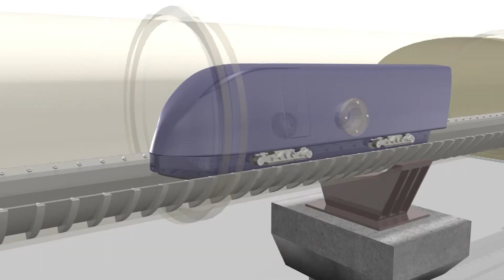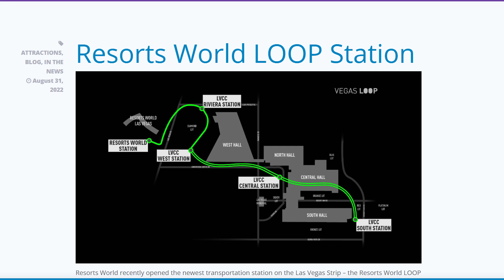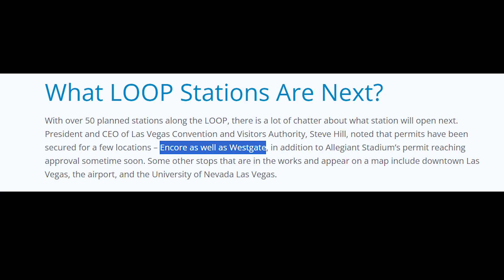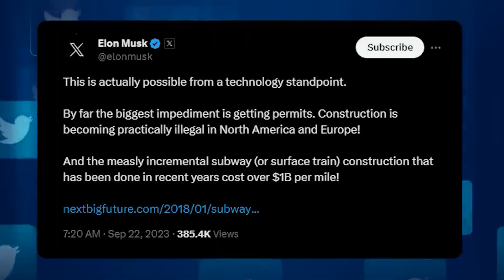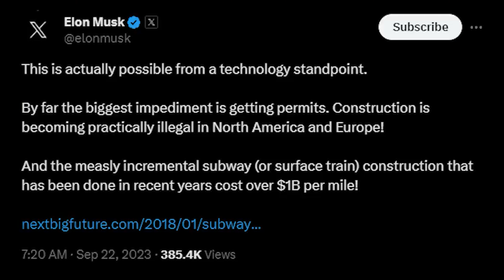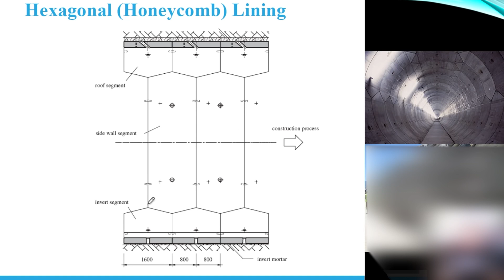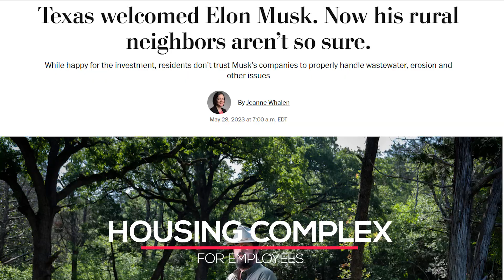The 2024 Updates from Elon Musk's Boring Company!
In 2024, The Boring Company, founded by Elon Musk, continued to make significant strides in revolutionizing urban transportation and infrastructure. Throughout the year, the company achieved several milestones, including the completion of additional tunneling projects in major cities. The Boring Company's innovative transportation solutions, such as the Loop and Hyperloop systems, gained further attention and support as successful pilot programs demonstrated their efficiency and potential to alleviate urban congestion. Additionally, the company expanded its tunnel network, offering faster and more convenient transportation options for commuters. With ongoing advancements in tunneling technology and an unwavering commitment to sustainable urban development, The Boring Company solidified its position as a key player in reshaping the future of transportation and urban planning in 2024.